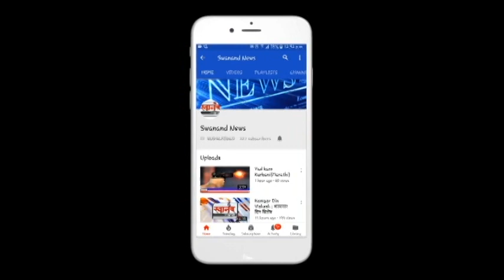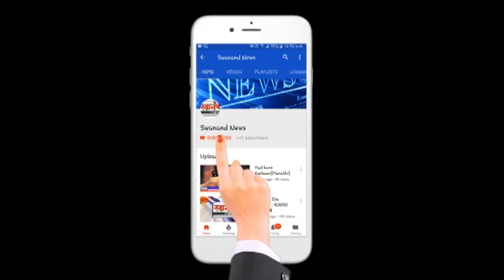भाजप पदाधिकारी हल्ला प्रकरण! शिवसेनेला महाराष्ट्रात माफिया राज करायचा आहे ! किरीट सोमैय्या ! बदलापूर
SEND ME STUFF:

Near B.K.No.1416,
Maratha section - 32,
Ulhasnagar - 421004,
Dist. : Thane,
Maharashtra,
India